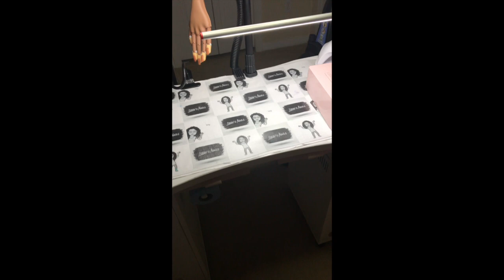I'm Moving Vlog 1 🚛🥹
Hi guys! I’m Lizzy and I started my nail journey 2019. I’ve always done my own nails, however, I would love to turn it into a career. I’m excited to show you what I can do and hope that you enjoy what I have to show you.

I’m not a licensed Nail Technician but I hope to work on getting my education and one day becoming one.

BarberPub Manicure Nail Table...

Tvilum Desk with 4 Drawers, White

STORi Audrey Stackable Clear Bin Plastic Organizer Drawer | Organize Eyeshadow Palettes, Cosmetics, and Beauty Supplies on a Vanity | Made in USA

Socials:

Now you can follow me at -
Lizzy’s Nails IG